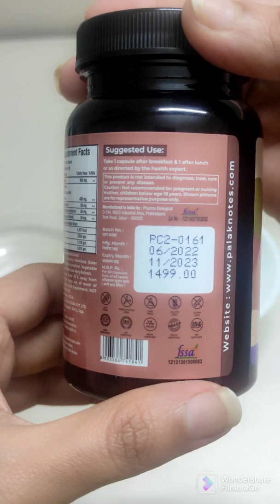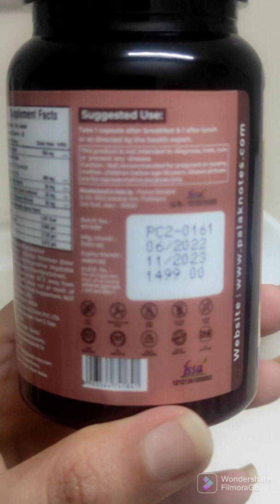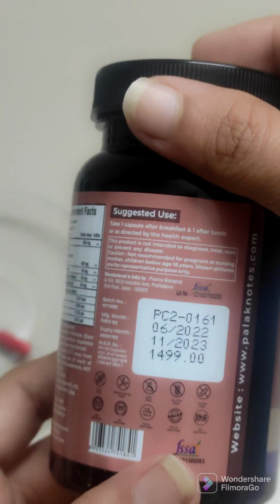LIVER DETOX, Palak Notes | Unboxing | UNBOX